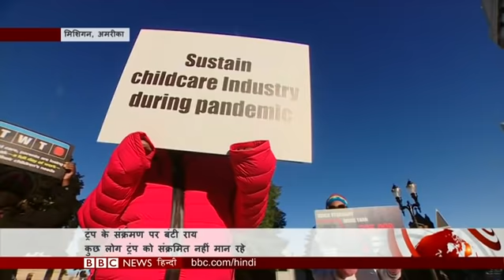Coronavirus Update: Donald Trump की बीमारी के बारे में अब तक क्या पता है? (BBC Hindi)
महीनों तक कोरोना वायरस को खारिज करने, मास्क पहनने का मज़ाक उड़ाने और अमरीका में संक्रमण के बुरे हाल के लिए चीन को ज़िम्मेदार ठहराने वाले अमरीकी राष्ट्रपति डोनाल्ड ट्रंप ख़ुद कोरोना से संक्रमित हो गए हैं. हालांकि उनकी बीमारी को लेकर लोग तरह-तरह की अटकलें भी लगा रहे हैं. कवर स्टोरी में इसी की पड़ताल.